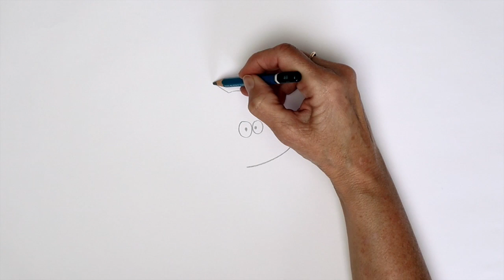How long do we really have?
If you’ve ever wondered about ‘the other dog’ in my life, here is his story. I’m feeling wistful because he is nearing the end of his life, and we have recently had a bit of a scare. So by way of documenting his very long life, I bring you The Wollington.